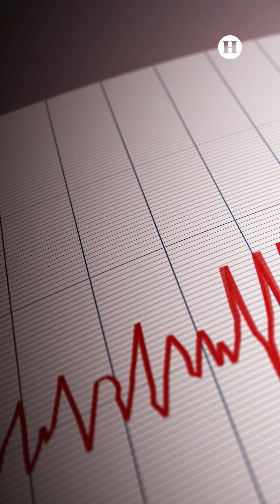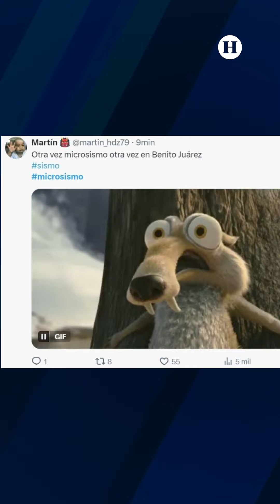¡Un pan para el susto! Los memes que dejaron los microsismos y el sismo de 5.3 en México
Este jueves 26 de septiembre de 2024, al menos 8 microsismos y un sismo de magnitud 5.3 sacudieron varias zonas de México, según informó el Servicio Sismológico Nacional (SSN).

En cuanto a los microsismos, se registraron en las alcaldías Álvaro Obregón, Benito Juárez, Cuauhtémoc y Miguel Hidalgo, con magnitudes de entre 1 y 2.5 durante la mañana de este jueves.

Horas después, alrededor de la 1 de la tarde, se reportó un nuevo sismo, esta vez al sur de Altamirano, Guerrero, con una magnitud de 5.3. Las alarmas sonaron en la Ciudad de México, activando los protocolos de seguridad a menos de tres horas de los microsismos registrados en la capital.